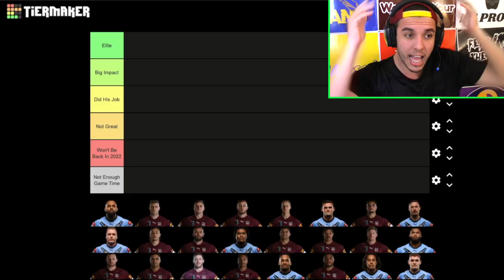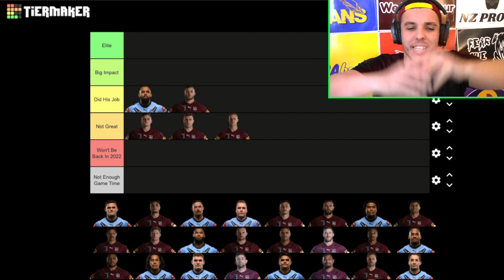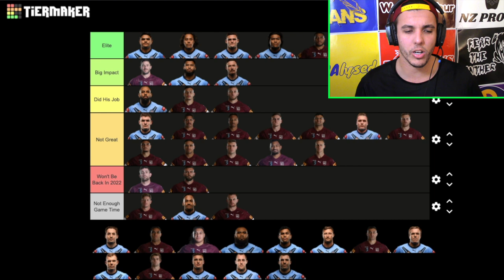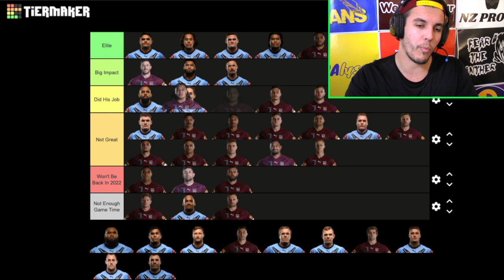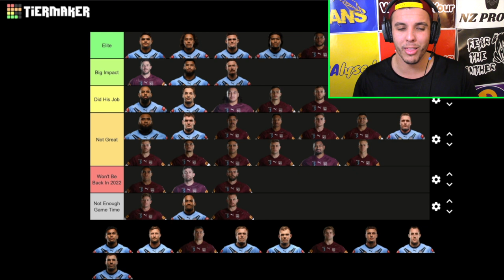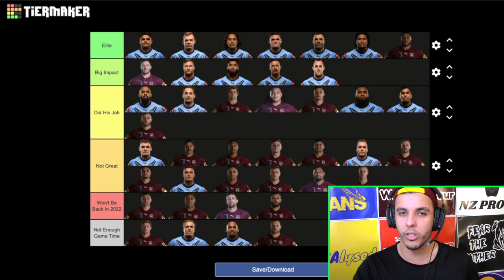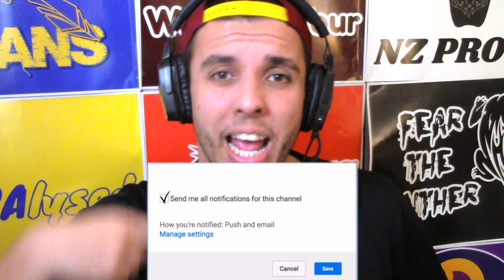Ranking State Of Origin Players From WORST To BEST In 2021 Series!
ORIGIN IS DONE, SO LET'S RANK THE PLAYERS! In today's video, we rank every State Of Origin player from the 2021 series, and discuss whether they are Elite, Big Impact, Did His Job, Not Great , Won't Be Back In 2022 or simply Not Enough Game Time! Join the comment section below to tell us your list!

Timestamps:
0:00 Intro
1:20 - Josh Addo-Carr
2:05 - Jai Arrow
2:48 - AJ Brimson
3:38 - Kurt Capewell
4:10 - Daly Cherry-Evans
5:01 - Nathan Cleary
5:48 - Xavier Coates
6:35 - Damien Cook
7:05 - Angus Crighton
7:46 - Tino Fa'asuamaleuai
8:29 - Kyle Feldt
8:58 - Brian To'o
9:41 - David Fifita
10:23 - Dane Gagai
11:08 - Harry Grant
11:32 - Payne Haas
11:55 - Liam Martin
12:36 - Coen Hess
12:55 - Valentine Holmes
13:52 - Ben Hunt
14:39 - Felise Kaufusi
15:13 - Apisai Koroisau
15:30 - Moeaki Fotuaika
16:15 - Jarome Luai
17:11 - Andrew McCullough
17:50 - Latrell Mitchell
18:25 - Francis Molo
19:07 - Cameron Munster
20:00 - Cameron Murray
20:27 - Joe Ofahengau
21:13 - Josh Papali'i
22:01 - Junior Paulo
22:55 - Daniel Saifiti
23:13 - Tariq Sims
23:40 - Jaydn Su'a
24:29 - Jake Trbojevic
25:00 - Tom Trbojevic
25:50 - Christian Welch
26:28 - Jack Wighton
27:13 - Isaah Yeo
27:41 - James Tedesco